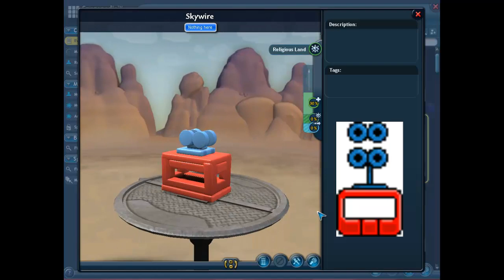Nitrome Spore Creations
Some of my Spore creations from Nitrome games.